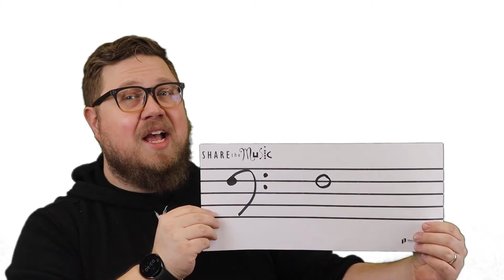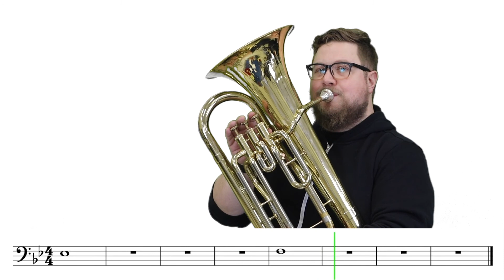3 Easy Songs with D, Eb, and F - Euphonium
Today we are learning three songs with the notes, D, Eb, and F.  They are:
Interstellar, Three Note Funk, and Watermelon Man.  We will be focusing on reading the notes for all three songs.